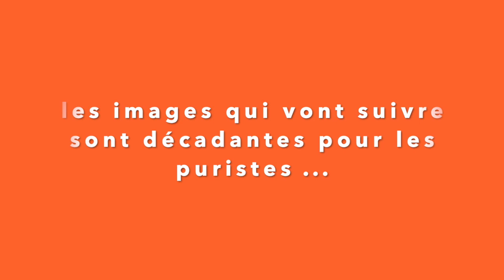LES POIRES ANCIENNES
un sujet d'une semaine pour mes élèves